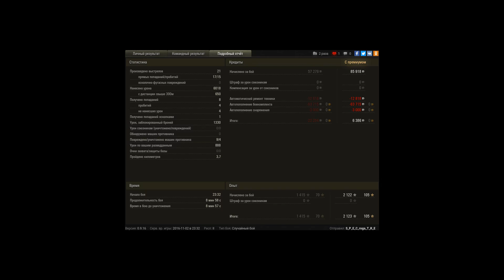изи че то мастер т10